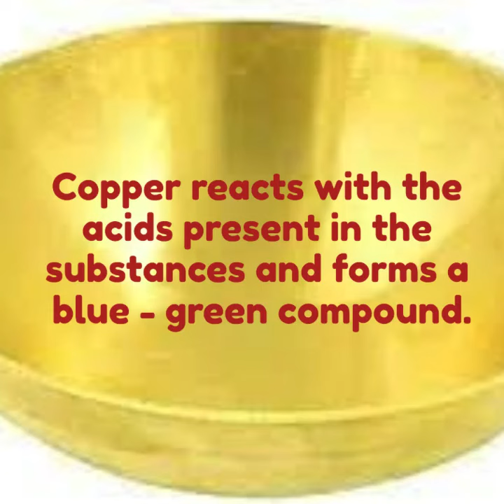are the inner sides of vessels made up of brass and copper coated ? #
why are the inner sides of vessels made up of brass and copper coated?
 The monuments and tunnels